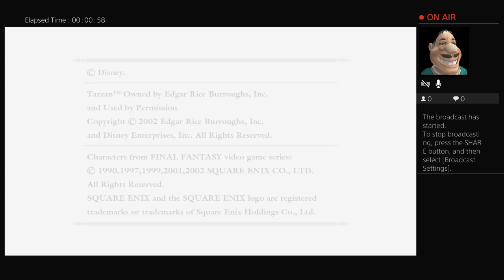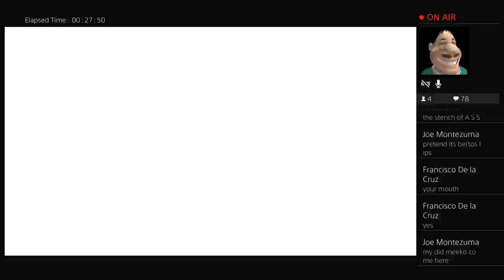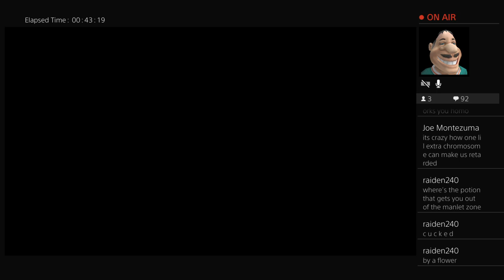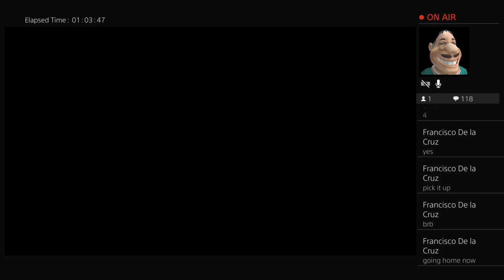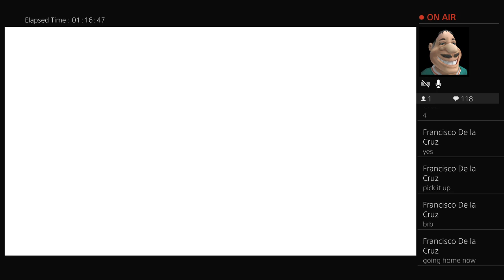Official Fancy Pants Unboxing Stream